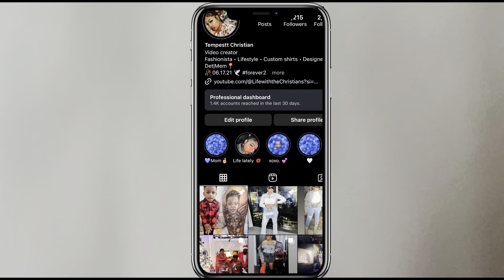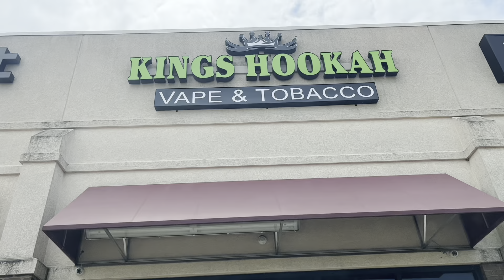Cook with me | Farmers market, Walmart run, Açaí date + more..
Welcome or welcome back!!! Thankyou guys for tuning in and for your continuous support! Hope you enjoy todays Vlog! ✨😌

FAQ:
Devices- 📸 CANON G7x Mark III, 📲 iPhone 13
📍MEM
DET RAISED